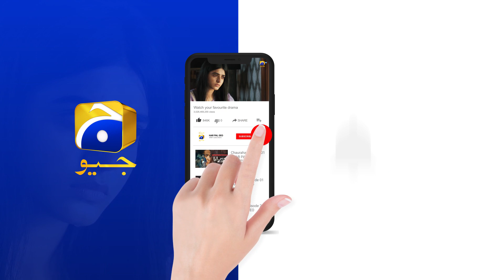Chauraha Episode 18 | 𝐁𝐞𝐬𝐭 𝐌𝐨𝐦𝐞𝐧𝐭 𝟎𝟔 | Mikaal Zulfiqar - Madiha Imam | HAR PAL GEO